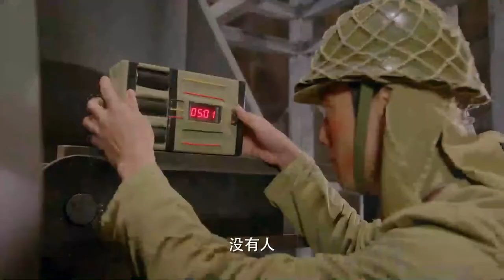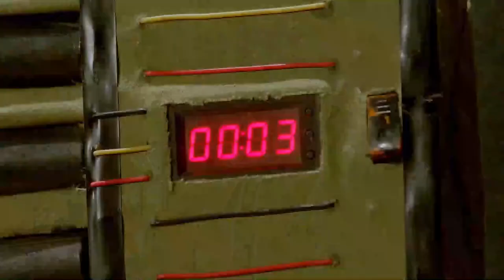The Chinese army found Japanese army huge hidden rocket and blew it up